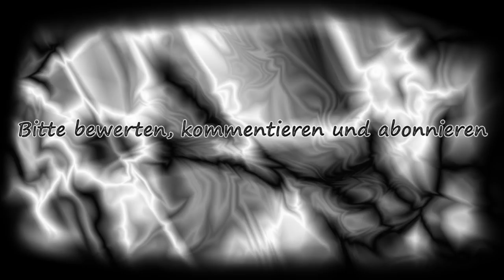Dara Plays Evoland #2